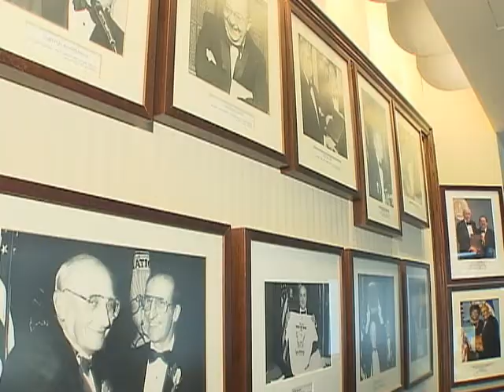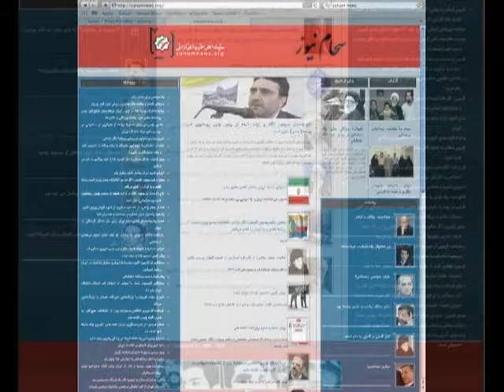Persecuted Journalists to Receive Awards for Their Work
The Committee to Protect Journalists lists 25 journalists from around the world who were murdered this year because of their work.  And countless others face threats, prison time and harassment.  Each year, the U.S.-based Committee honors journalists who risk their lives to do their jobs.  This year, four journalists will receive the International Press Freedom Award at a ceremony in New York next week. Three of them first traveled to Washington to share their thoughts with fellow journalists.  VOA's Elizabeth Lee has the details.